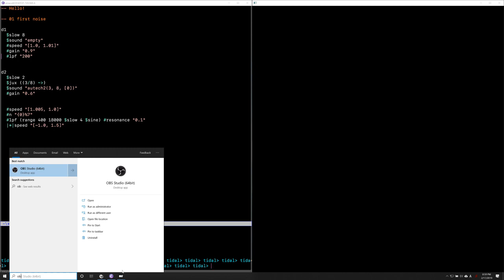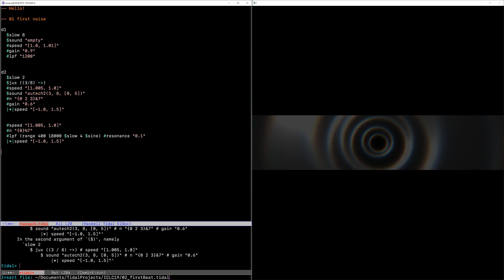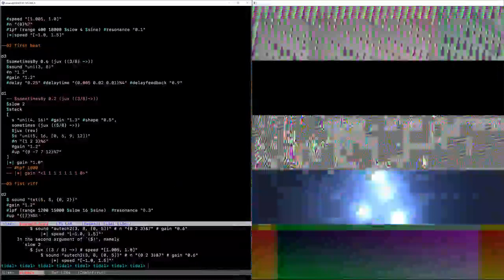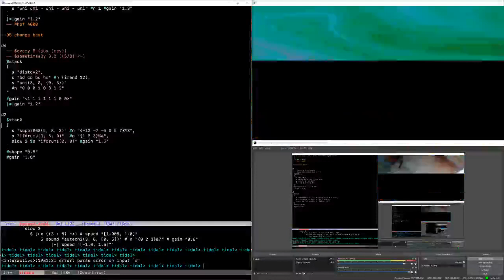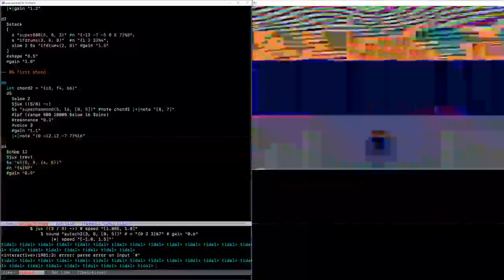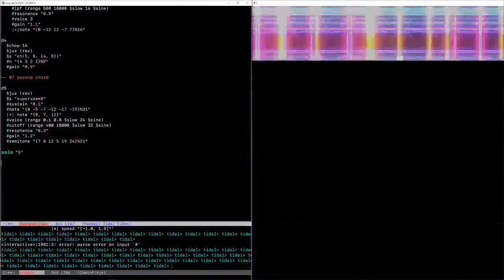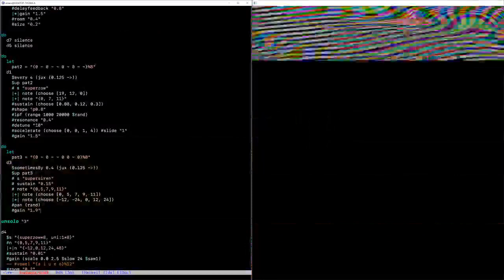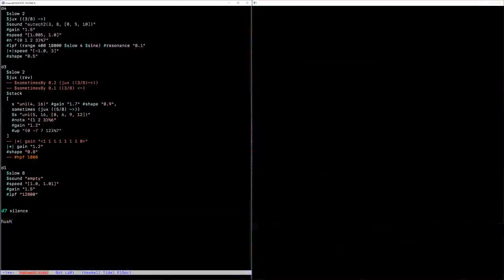TOPLAP15 - Atsushi Tadokoro - 17 February 2019 12:00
TOPLAP15 live performance by Atsushi Tadokoro from Tokyo, Japan
Using TidalCycles + openFrameworks